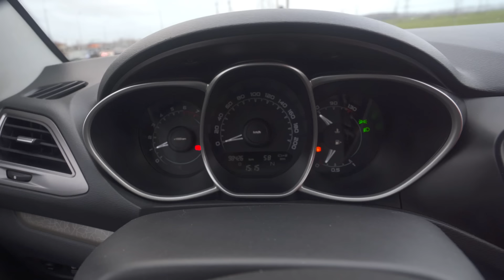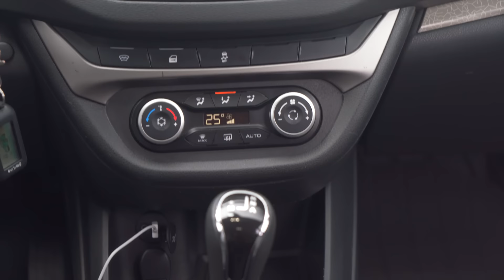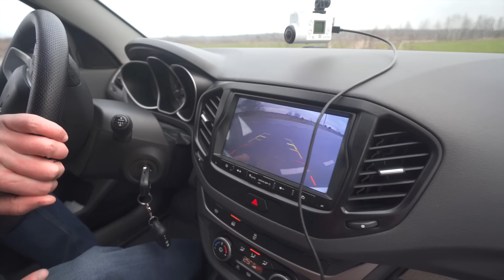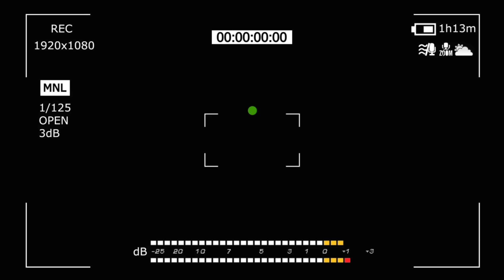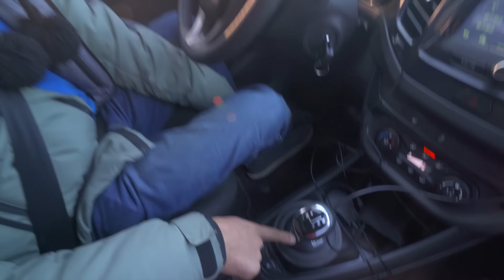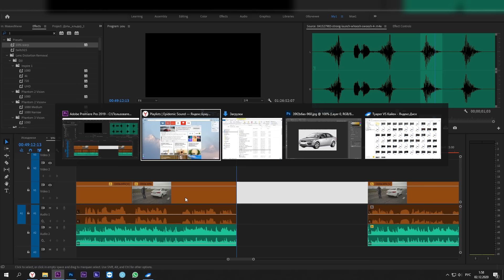Лада Веста. Мы это заслужили!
Сегодня на обзоре ЛАДА ВЕСТА! Поговорим про АВТО ВАЗ, про машину, немного про историю, про моторы, коробку и перспективы!

Чип тюнер, про которого в видео говорит Ильдар (ЕЩЕ РАЗ: МЫ НЕ ЗНАЕМ ЧТО ЭТО ЗА ЧЕЛОВЕК, МЫ НЕ ОТВЕЧАЕМ ЗА КАЧЕСТВО ЕГО РАБОТЫ:)))

Выездная диагностика.
Проверка бу авто перед покупкой по 105 пунктам: состояние двигателя и АКПП, электрика и электроника, кузов и ходовая.

Единый номер: 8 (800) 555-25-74